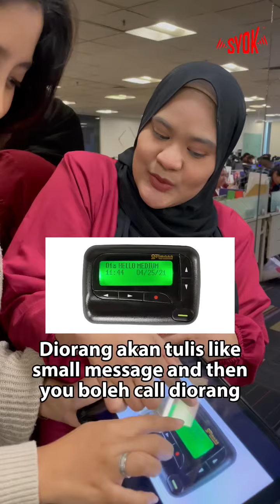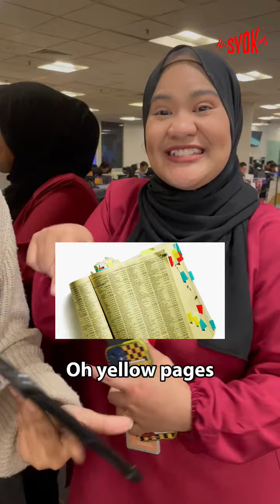SYOK You Tahu Tak: Barang-Barang Ni?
Budak zaman sekarang pernah guna tak barang-barang ni?